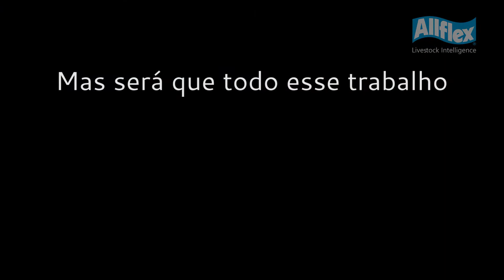Allflex: O Segredo Para Uma Produção Lucrativa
A saúde e o bem-estar animal são essenciais para uma fazenda lucrativa. Através de uma tecnologia de monitoramento animal de alta qualidade que permite identificar quais vacas necessitam de mais atenção, a Allflex certifica que o rebanho esteja o mais confortável possível, sem provocar estresses desnecessários para os outros animais. Garante assim, um rebanho mais saudável, tranquilo e, consequentemente, mais produtivo.